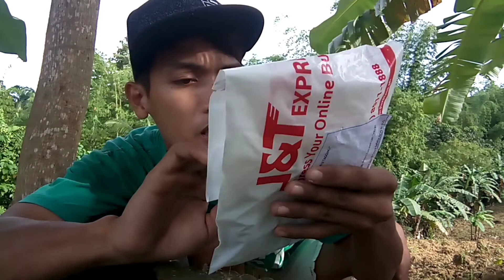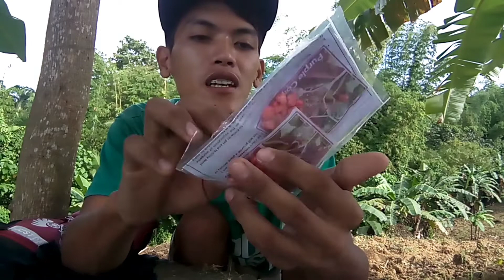Purple Corn seeds - Unboxing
Hi guys namimigay sila nang libring hybrid corn seed - purple corn seeds just visit there fb